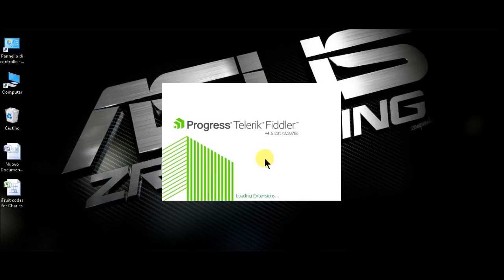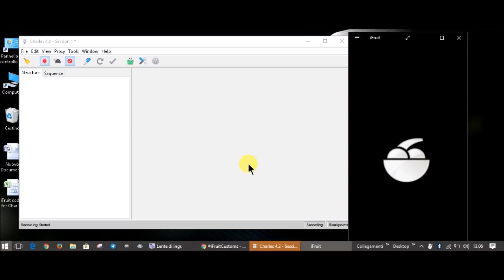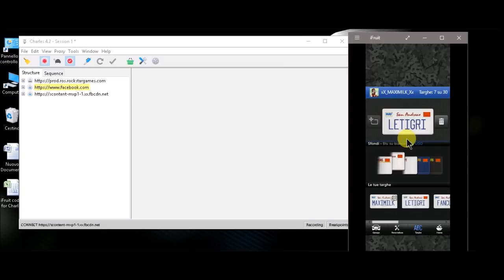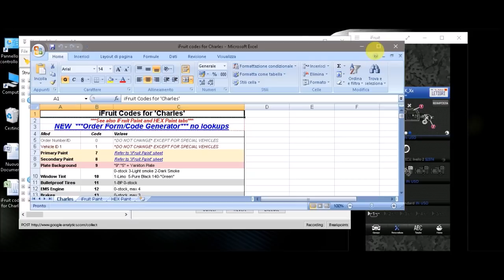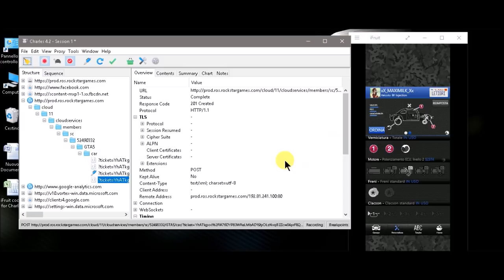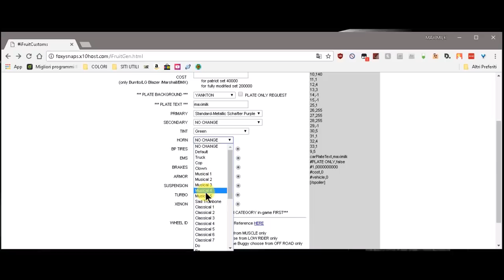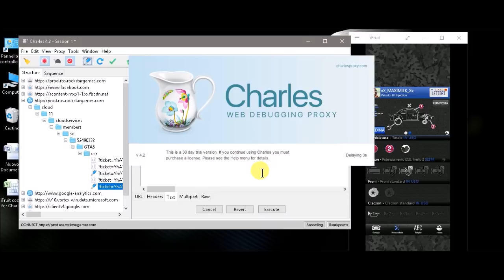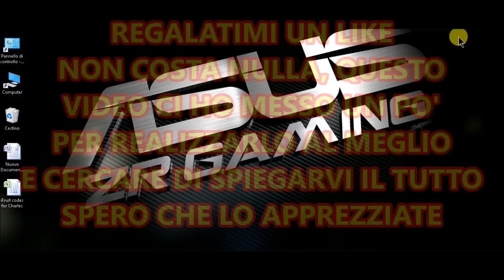GTA ON LINE 1.41 MODDARE AUTO - CHARLES PROXY sub 🇧🇷 🇵🇹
LINK DEI PROGRAMMI USATI IN VIDEO SITI E LISTE

[REF] GTAV Wheel Database (w/pictures) FOTO DEI MODELLI DELLE RUOTE
▓▓▓ LEGGI IN DESCRIZIONE PER TUTTI I MIEI CONTATTI ▓▓▓

I MIEI CONTATTI
PSN xX_MAXIMILK_Xx

SOCIAL CLUB LA MIA CREW👍👍👍👍

😍    TUTTA LA MUSICA CHE UTILIZZO NEI MIEI VIDEO     😍